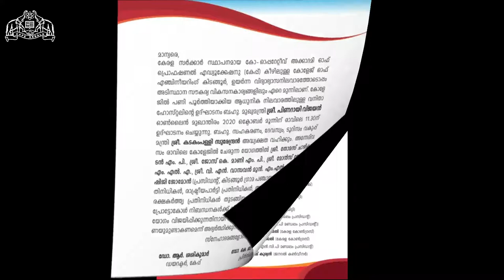Ladies Hostel Inauguration